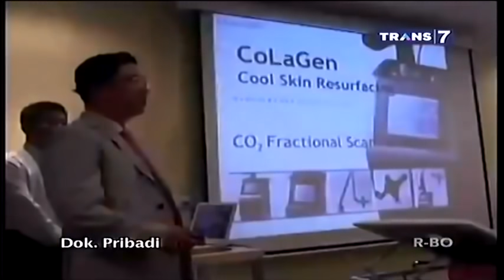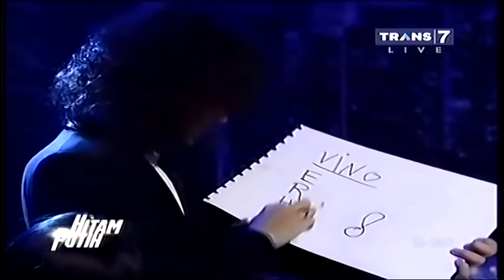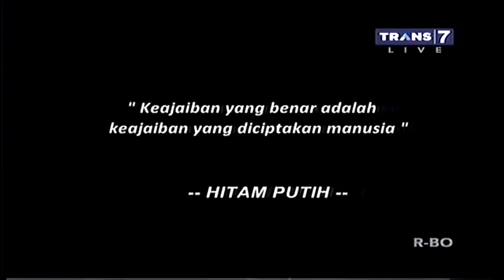The Sacred Riana out of character interview (ENG SUB)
Now with proper, human translated subtitles! Thanks to Gina Vincent & Sugoikage for helping me translate this video!

It happened at 10 February 2014, Hitam Putih talk-show program. Features Riana, Russell Rich, Dewi Persik.

Fun fact, the guy that interviewed her was a famous magician in Indonesia (he's a youtuber now) that helped making the character of "The Sacred Riana". She was actually created to "teach" the indonesians, because many among the Indonesian people love mystical or ghost stories that aren't true at all. Also her real name is Marie Antoinette Riana Gaharani.